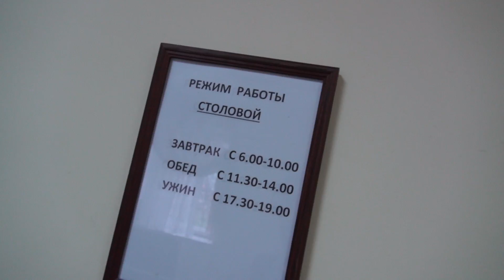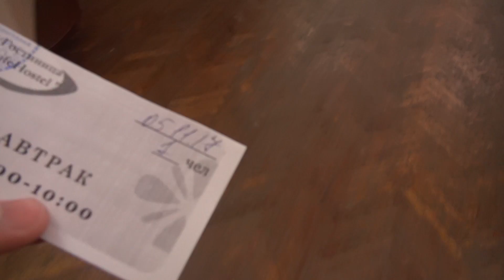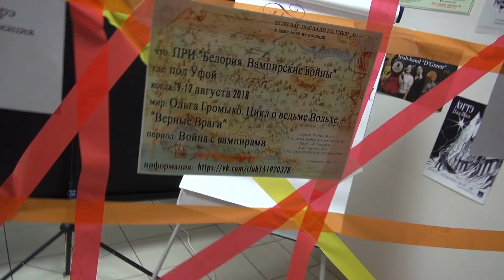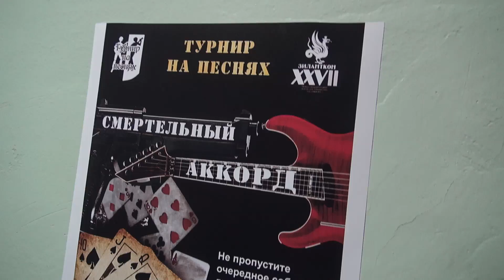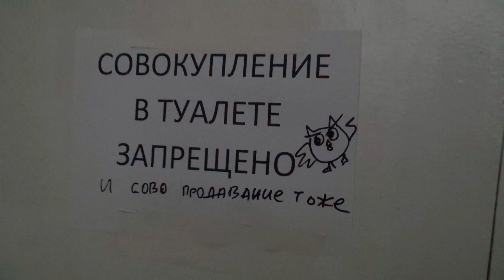ЧТО творится В ОБЩАГЕ ролевиков? - Зиланткон 2017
В этом году Зиланткон прошёл не в ДК им. Ленина (в связи с ремонтом), а в общежитии при КАПО! Как это было, чем кормили, как развлекали... и что вообще творилось в самой настоящей Казанской ролевой общаге?)))